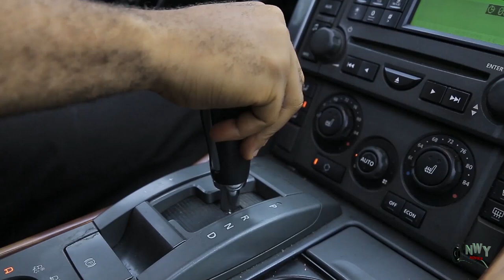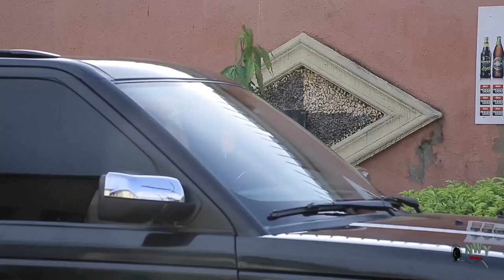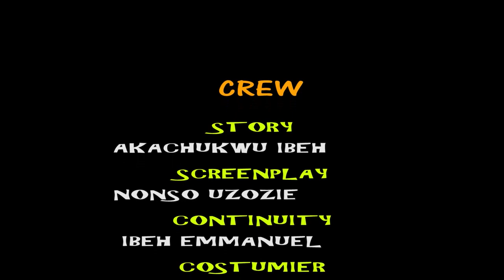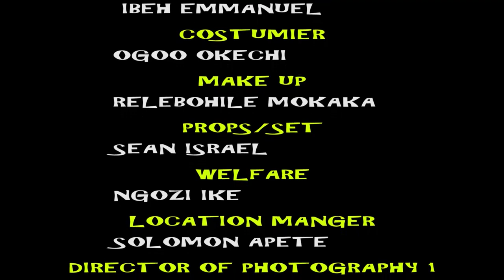Coming from America full movie latest Nollywood movies MERCYM JOHNSON MOVIES